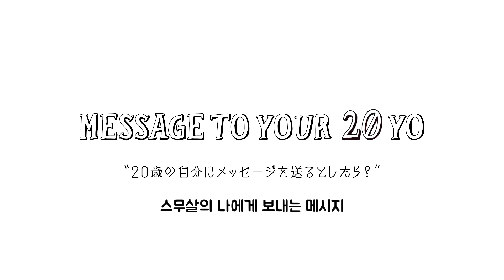160727 엘르재팬 - 태민 스페셜 인터뷰 (한글자막)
【ELLE MEN】 ELLE meets TAEMIN from SHINee